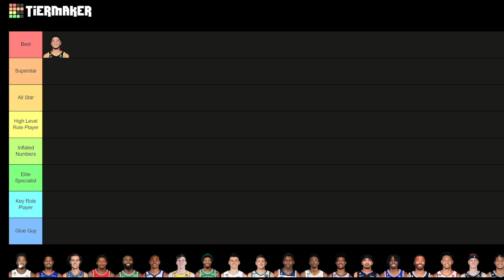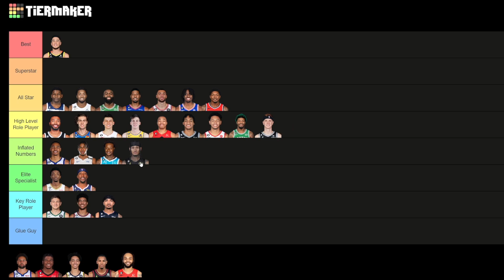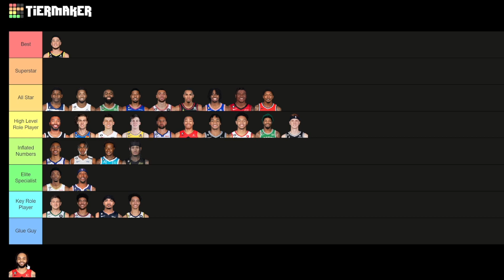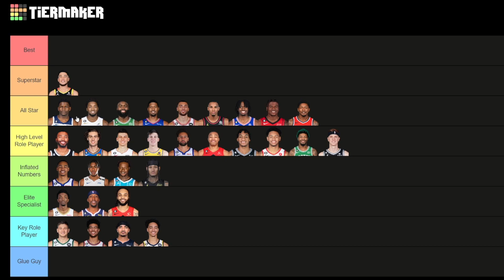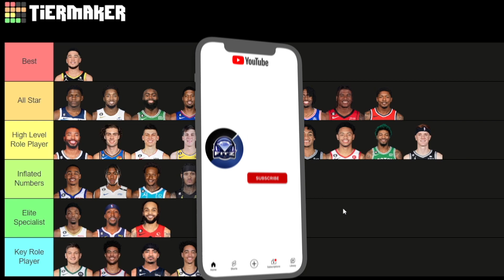Ranking The NBA's Best Shooting Guards... (Best 2023/24 NBA SG Tier List) *before preseason started*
like the vid for the small forward tier list...

Power Forwards:
Centers:
My Top 25 Players:
BR Top 25 Wings:
BR Top 25 Bigs: